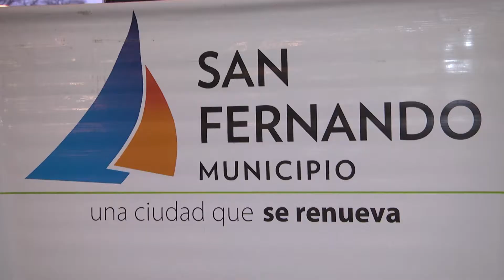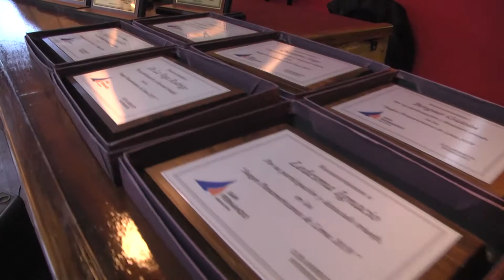El Municipio y el Club San Fernando reconocieron a los deportistas sanfernandinos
El Municipio y el Club San Fernando reconocieron a los
deportistas sanfernandinos

El evento se realizó en las instalaciones del Club San Fernando, y contó con la presencia de dirigentes de la tradicional institución. El Secretario de Educación y Deporte, Carlos Traverso, quien representó al Intendente Luis Andreotti, expresó: “Es un orgullo poder trabajar en conjunto, porque la directiva del Intendente Luis Andreotti es que trabajemos con todas las instituciones barriales, y hoy tenemos el placer de hacerlo con este Club, con el cual tenemos un montón de proyectos por delante”.